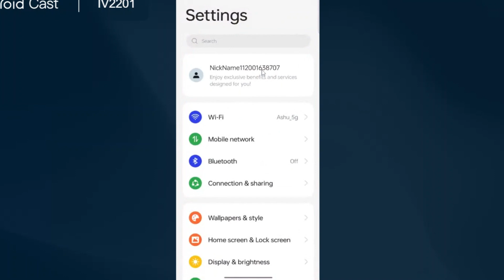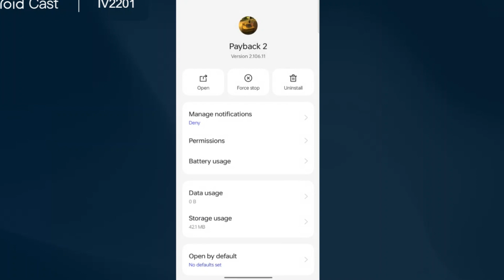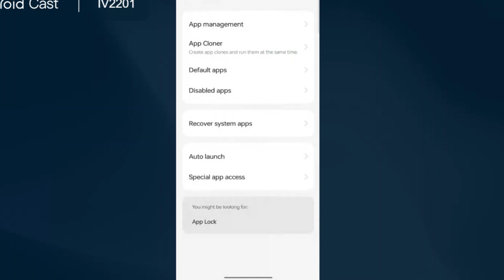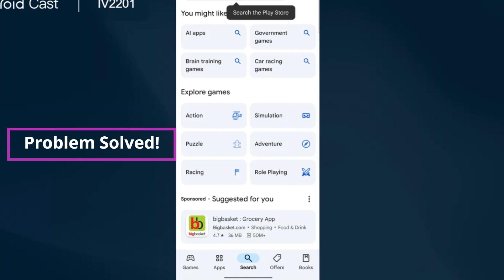How to Solve Payback 2 App Unfortunately, Has Stopped Problem Solved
In this video I am going to show you How to Fix Payback 2 App Unfortunately, Has Stopped Problem Solved in Android & iOS Phones